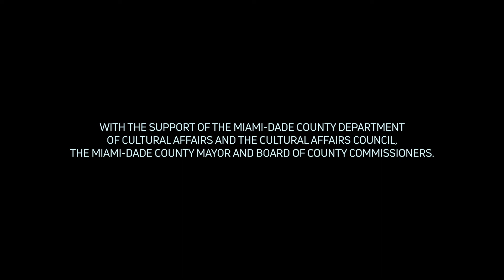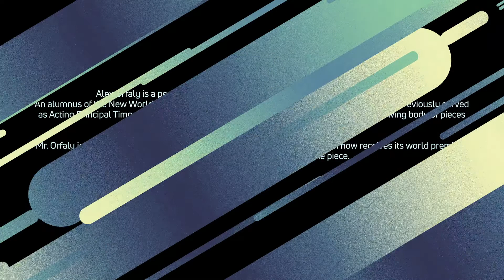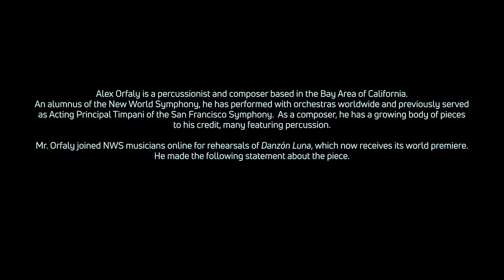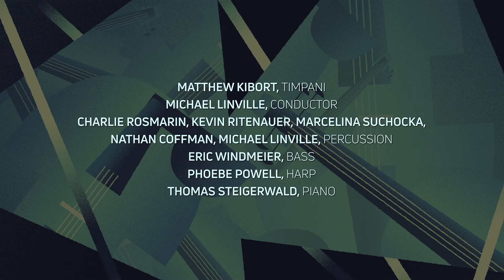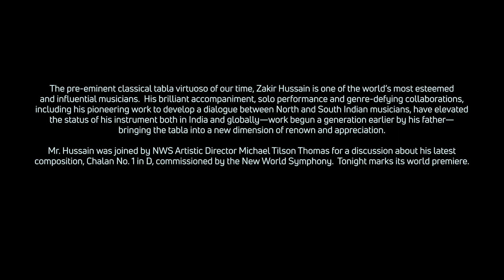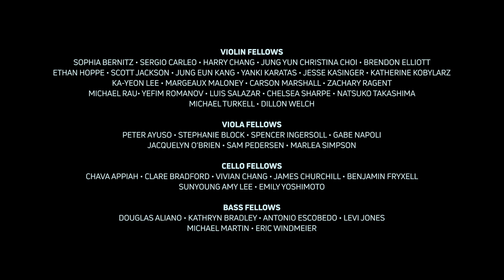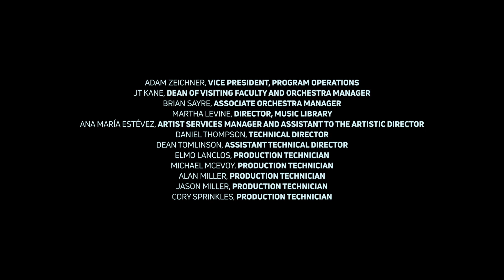Percussion Perspectives: Global Beats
Featuring the premiere of Chalan No. 1 in D by Zakir Hussain.

to sign up for our FREE live streaming platform NWS Inside.

Powered by Knight Foundation